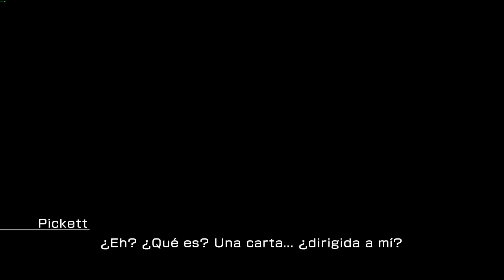LIGHTNING RETURNS FFXIII accediendo al festival